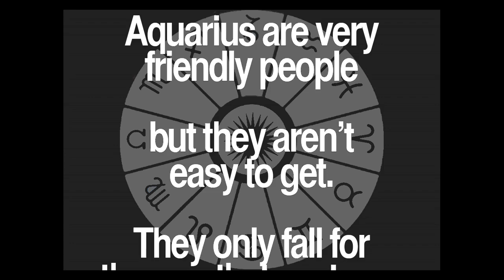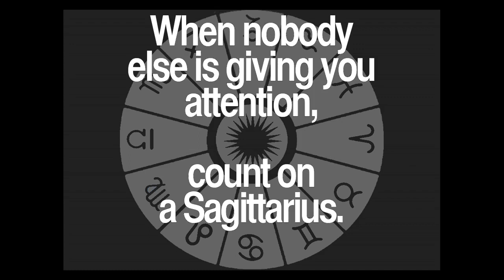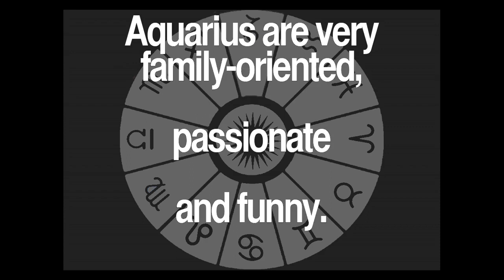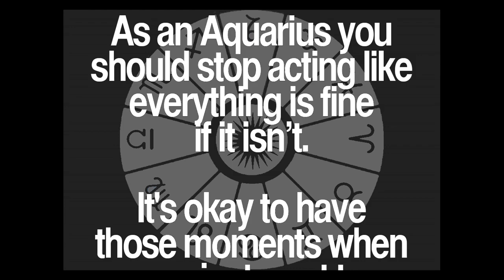Daily Aquarius Quotes Collection 53